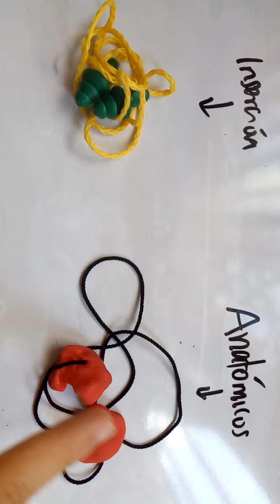EPI PARA PROTECCION DEL RUIDO